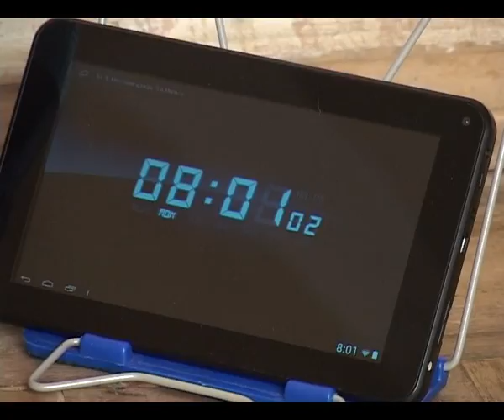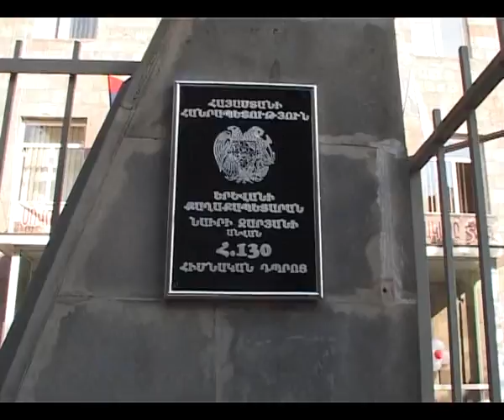Մանկական երկիր 09 09 2014